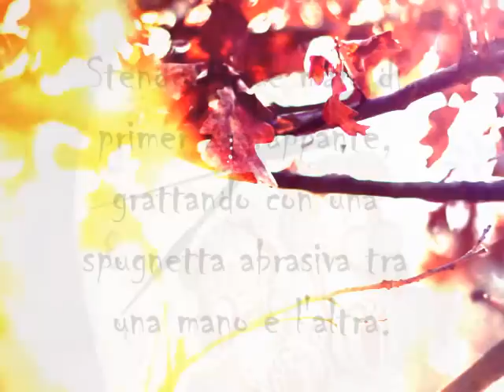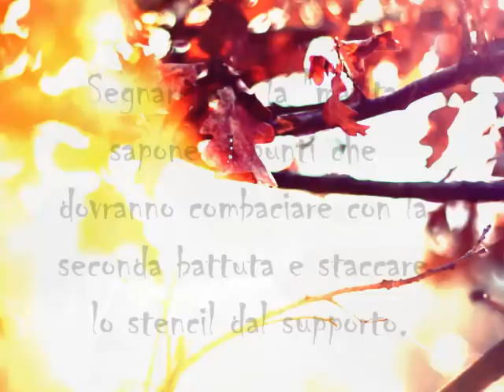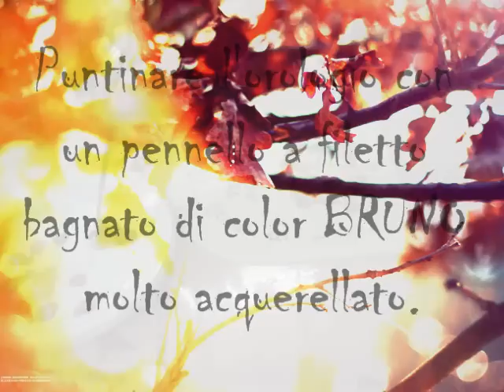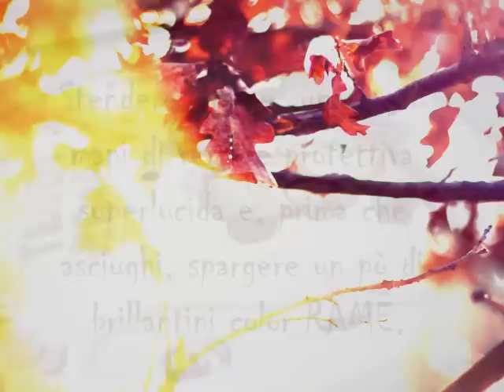Decorazione - Luca Sansone - Baby Orologio TEDDY BEAR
Deco tutorial: decorazione di un orologio di MDF con stencil a due battute.